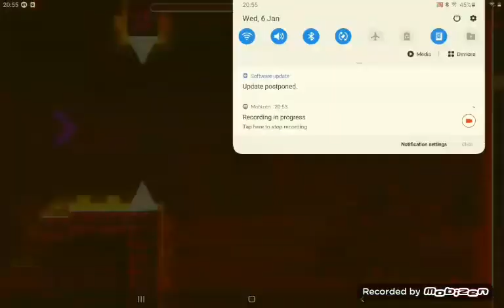How to complete fingerdash